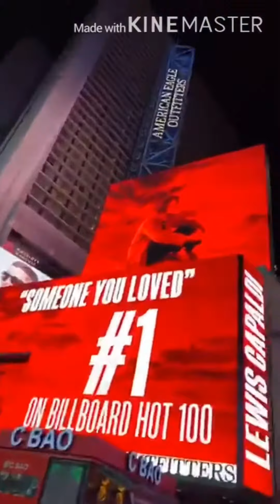BT21 Store Times Square New York City